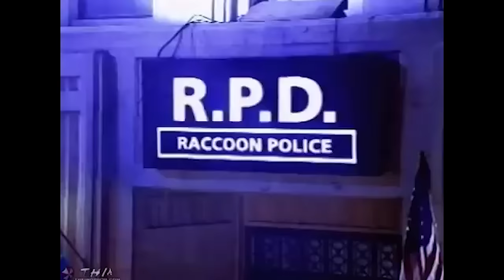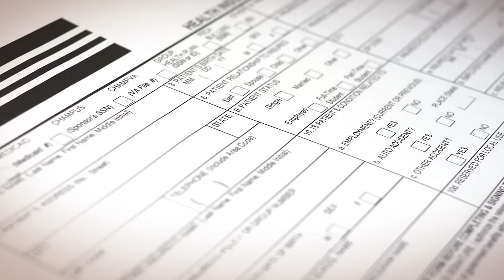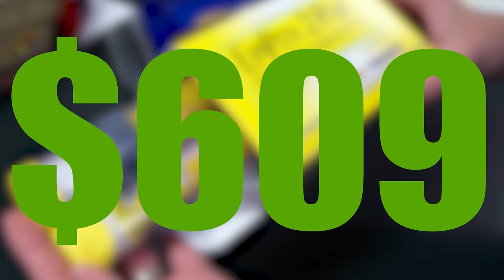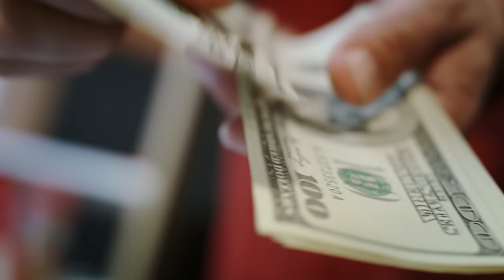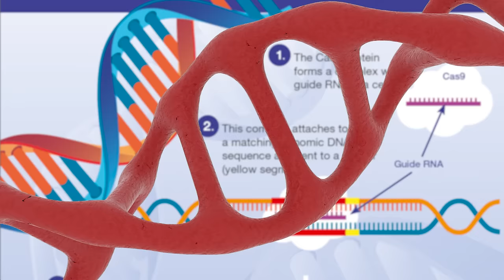Resident Evil — Deep Thoughts While Gaming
The Resident Evil series has been unleashing viruses and plagues on for decades. But far from getting "moldy" the series maintains relevance by making the entirely plausible decision that the big bad is Big Pharma. Of course a pharmaceutical company would be evil. They started the opioid epidemic. On this Deep Thoughts While Gaming, let's hangout with Chris Redfield, Jill Valentine, Leon S. Kennedy, and good old Albert Wesker, before Resident Evil 9 comes out...

Written by J.Z. Foster